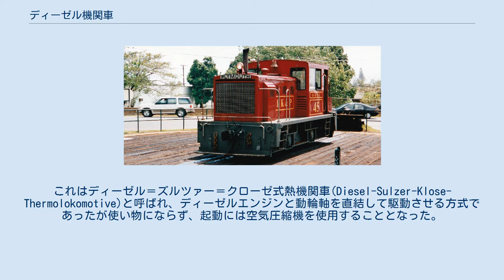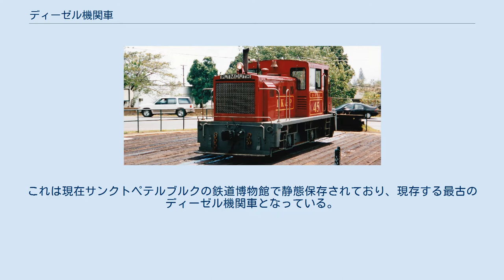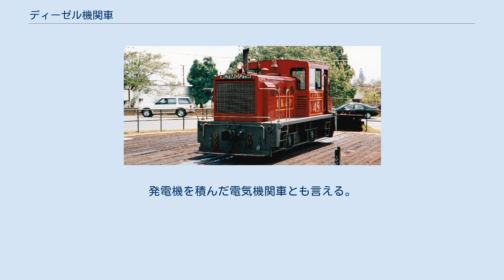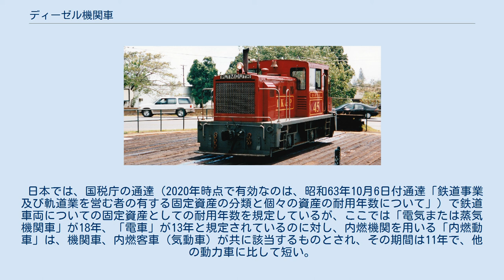ディーゼル機関車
Oahu No.45 (1997年4月26日） ディーゼル機関車（ディーゼルきかんしゃ）は、ディーゼルエンジンを動力源とする機関車の事である。
DL（Diesel Locomotive）とも呼ばれる。
 過去にはディーゼルエンジンと同じ内燃機関であるガソリンエンジンを使用した機関車も存在していたため、内燃機関を動力源とする機関車を一括して内燃機関車（ないねんきかんしゃ）と呼んでいたが、現在日本ではガソリン機関車は用いられていないため、日本の現役内燃機関車の全てがディーゼル機関車となっており、内燃機関車よりもディーゼル機関車の呼称のほうが一般に定着している（日本では実用化していないが、ガスタービンエンジンを用いた内燃機関車（ガスタービン機関車）を実用化した国もある）。
 内燃機関により動力を取り出し、動力伝達装置を介して動力を車軸（動輪）へ伝達し、車輪を回転させて駆動する。
動力伝達方式には機械式・電気式・液体式の3種類がある。
 動力伝達方式の詳細については、「気動車・ディーゼル機関車の動力伝達方式」を参照されたい。
 ディーゼルエンジンは1897年にドイツで発明されている。
またディーゼルエンジン以外の内燃機関は電気機関車よりも早く、19世紀半ばごろに開発されている。
しかし、内燃機関は蒸気機関や電気モーターと異なり、回転数に関わらず発生トルクがほぼ一定である特性があるため、発進から加速に移行する速度域で大きな力を必要とする鉄道車両に内燃機関を用いる場合、トルクを増大させる装置を別に必要とする。
これが枷となり、鉄道車両への導入には長い年月を要した。
 ロシア鉄道 Ge-1形 世界で初めてディーゼルエンジンを鉄道車両用に用いたのもやはりドイツで、1912年にプロイセン州州営鉄道向けに最初のディーゼル機関車が製作されている。
これはディーゼル＝ズルツァー＝クローゼ式熱機関車(Diesel-Sulzer-Klose-Thermolokomotive)と呼ばれ、ディーゼルエンジンと動輪軸を直結して駆動させる方式であったが使い物にならず、起動には空気圧縮機を使用することとなった。
牽引力や速度も思うような成果が出せず、クランクシャフトやシリンダーの破損が相次ぎ、エンジン自体も凄まじい轟音を発した事から苦情も大きく、2年後の1914年に廃車され失敗に終わった。
 1924年にはロシア鉄道向けに大型機のGe-1形が製造された。
これは現在サンクトペテルブルクの鉄道博物館で静態保存されており、現存する最古のディーゼル機関車となっている。
 1929年、ディーゼルエンジンを動力としてコンプレッサーで圧縮空気を作り、その空気を使いシリンダー・主連棒・連結棒で車輪を駆動する方式の機関車（すなわち、蒸気機関車の蒸気の代わりに圧縮空気を用いたもの。蒸気機関車の構成要素も参照。）がドイツ国鉄（現ドイツ鉄道）向けに製造され、V3201という形式を与えられたが、本格的な実用化には至らなかった。
また、蒸気機関車は発進時の発生トルクは高いが、取り扱いはディーゼル機関車の方が優れているため、両者の長所を生かすべく、蒸気機関とディーゼルエンジンを搭載したキトソン＝スティル蒸気ディーゼル機関車(Kitson-Still Steam-Diesel Locomotive)も製造されたが、出力と経済性で蒸気機関車を超えることが出来ず開発が放棄された。
 その後、機械式・電気式・液体式の動力伝達機構の開発が進められ、これにより1930年代から電気式ディーゼル機関車が米国などで本格的に実用化された。
1950年代からドイツが大型の液体変速機開発し1960年代以降は2,000PS級のエンジンを搭載した機関車が多数製造されるようになり、幹線での列車牽引に多く使用されるようになった。
 現在、先進国・発展途上国の別を問わず、世界各国の非電化路線で用いられている内燃機関車の多くはディーゼル機関車である。
国によっては5,000PSを超える出力を持つ機関車もある。
動力伝達機構としては、運転や保守が容易で伝達効率の良い電気式が主流である。
形態としては、運転台を一箇所にまとめたものが多い。
 近年、環境問題（機関車からの排気ガスによる大気汚染・酸性雨・地球温暖化など）の高まりと共に、従来、環境負荷の少ないとされてきた鉄道車両にもエネルギー効率の向上が求められつつある。
発電機、電動機の交流化、コンピューター制御の大幅な採用等、技術革新の成果を取り入れて改良が進められつつある。
 日本ではディーゼル機関車...